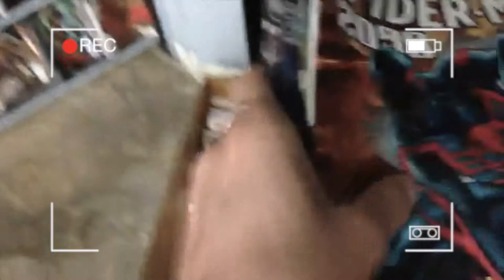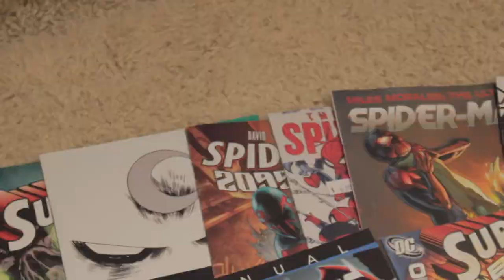Nuclear Comics 50% Comic Book Sale-The New 52 (Vlog)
Hey guys! Actioniconic here, where we talk all things super heroes, today we go to Nuclear Comics to buy some new comic books that were on sale. Hope you guys enjoyed this little vlog, we will be posting a lot more!

The New 52 is a 2011 revamp and relaunch by DC Comics of its entire line of ongoing monthly superhero books, in which all of its existing titles were cancelled, and fifty-two new series debuted in September 2011 with new first issues